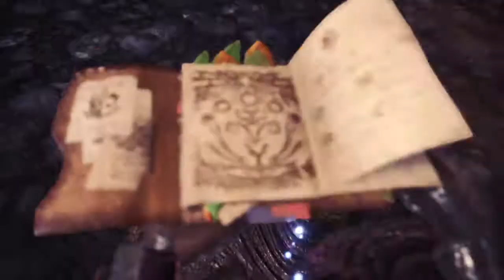Monster Hunter: World: Tempered Nergigante Party #1 [CB] [2P]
Only having to slay this guy in 15 mins. No big deal.